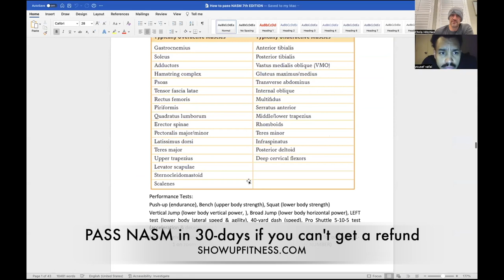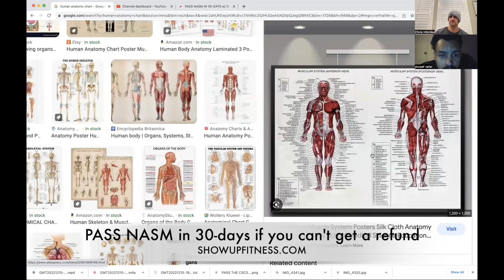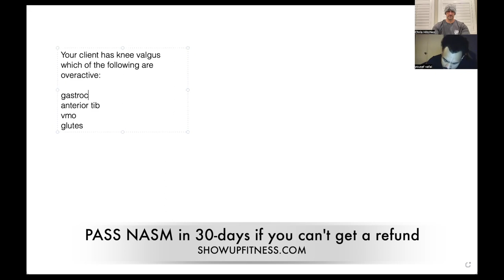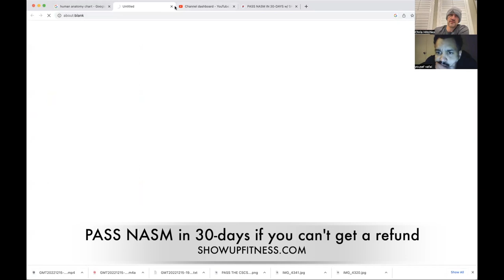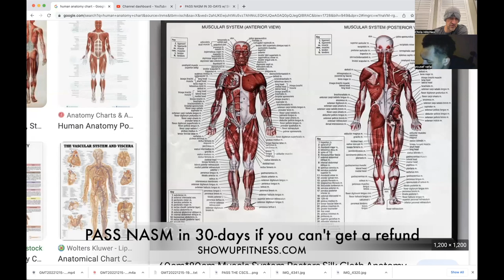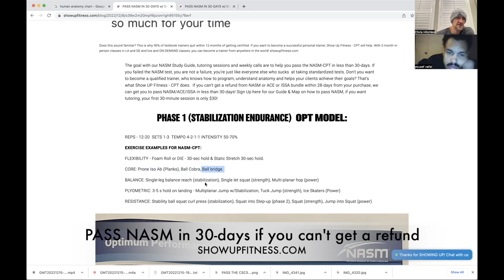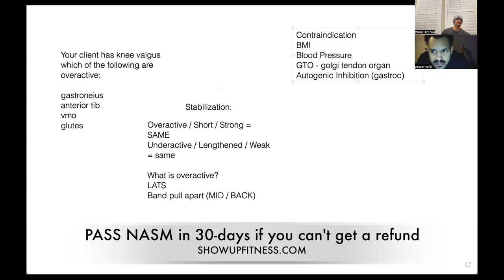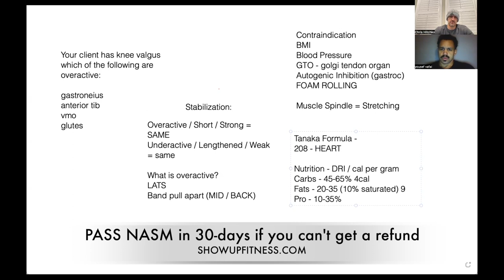NASM Tutoring | Pass NASM in 30-days if you can't get a refund | Show Up Fitness CPT $100/ month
Become a Trainer ONLINE w/ LIVE calls recorded on-demand with the Show Up Fitness APP and in-person in San Diego & Los Angeles w/in 2-months

How to Become A Successful Personal Trainer: